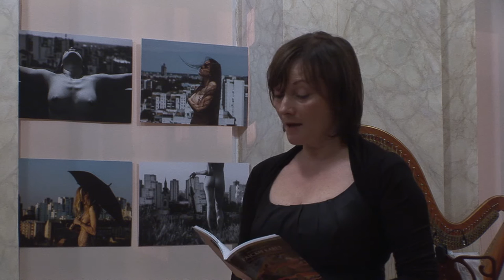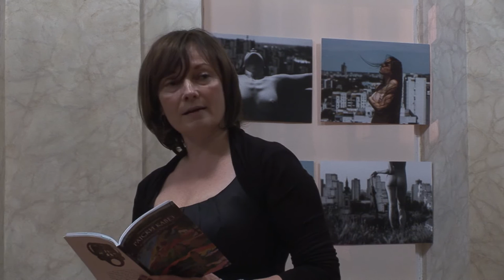KRILATE PESME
Gordana Vlajić, Ivanka Radmanović, Milosava Pavlović. Narodni muzej Pančevo, 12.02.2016. Veče poezije povodom Svetog Trifuna i Svetog Valentina i izložba fotografija Bogdana Zdjelara i Nemanje Vorkapića